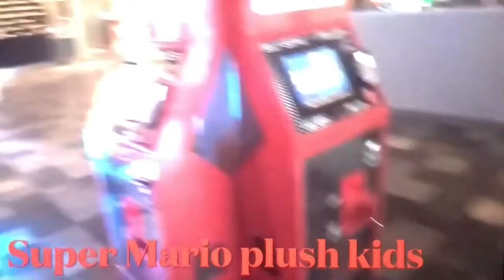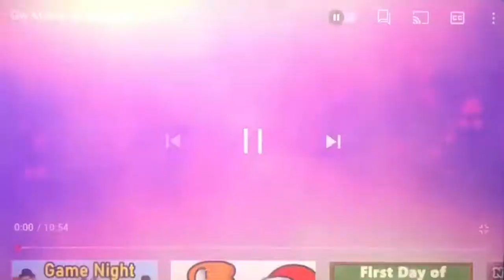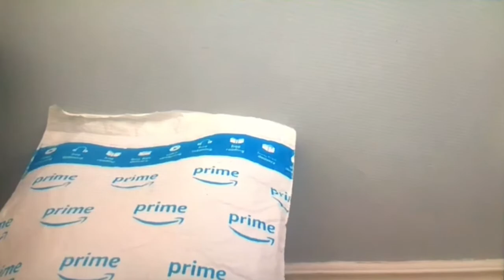top 5 best and worst plushtubers! (read description)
yo wassup? so the reason this sounds so strange is because the the processing to get it onto photos wasn’t working and it was always crashing. and when i was screen recording it sounded like i screamed into a microphone. so i bit the bullet and recorded it with my phone,and thank god, it worked!